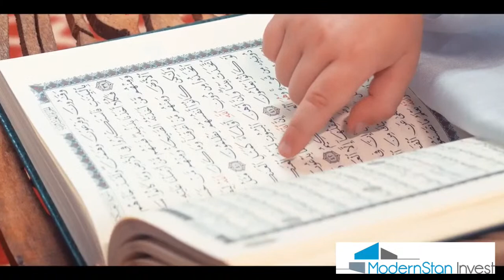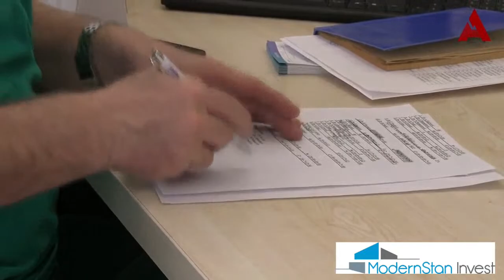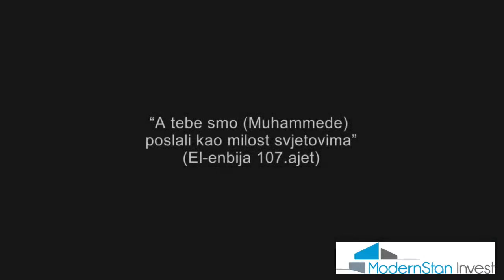Ramazansko druženje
Glavni i odgovorni urednik: Enes Radetinac
Realizator programa : Jasmin Avdić

Novinari:
Aiša Alić
Emir Ličina
Amela Kuč

Snimatelj:
Jasmin Avdić

Produkcija:  A1tv.net